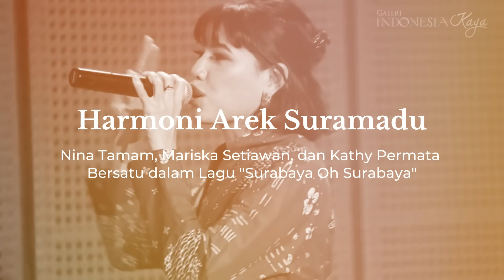Nina Tamam, Mariska Setiawan, dan Kathy Permata Bersatu dalam Lagu “Surabaya Oh Surabaya”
Tiga seniwati yang berasal dari Jawa Timur yakni Nina Tamam, Mariska Setiawan, dan Kathy Permata bersatu menyanyikan lagu “Surabaya Oh Surabaya”. Mereka juga berbagi kisah dan cerita mengenai tanah asal mereka melalui lagu-lagu yang akan membawa kenangan indah serta sebagai pengingat makna perjuangan dalam berkesenian dan berkarya.

Pertunjukan Budaya ini diselenggarakan di Gedung Pertunjukan Galeri Indonesia Kaya yang bertempat di Mall Grand Indonesia.